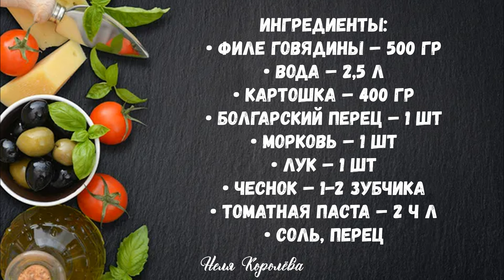Теперь не нужно ломать голову, ЧТО ПРИГОТОВИТЬ: СУП МАМПАР ПО УЗБЕКСКИ - РЕЦЕПТ на каждый день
Ингредиенты:
• Филе говядины – 500 гр\
• Вода – 2,5 л
• Картошка – 400 гр
• Томатная паста – 2 ч л
• Соль, перец

⚙ Пожалуйста, активируйте субтитры на своем языке!

Если вам понравилось моё видео, вы можете помочь каналу:
📝 Напишите комментарий. Вам это не составит труда, но я буду очень рада!